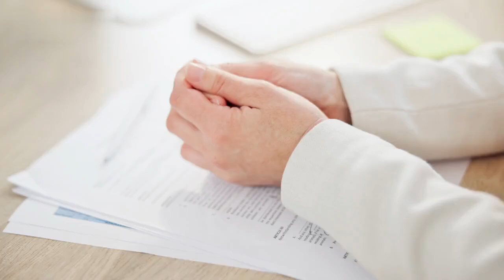Brad Pitt objected to daughter Shiloh testifying about custody preference Angelina Jolie's battle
Brad Pitt objected to his daughter Shiloh testifying about custody preference in the ongoing Angelina Jolie battle. Find out more about this latest development in the high-profile custody case.